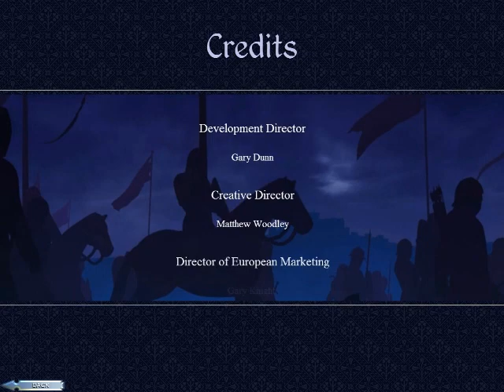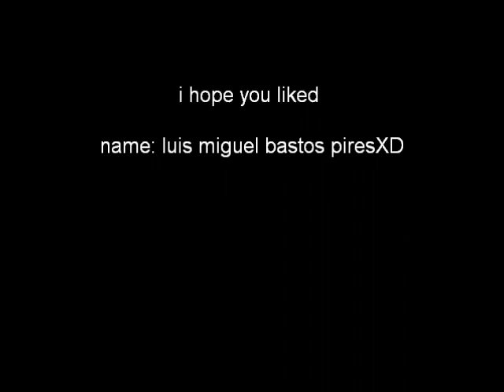medieval 2 credits\ music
lol hem?